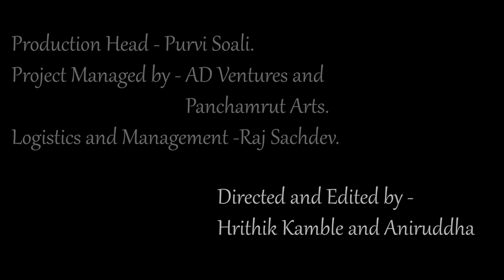Dada Pyaare Dada | Hindi Music Video | Ameya Dabli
An amazing bhajan in Hindi sung by @ameyadabliofficial in tribute to Sadhu Vaswani on his 142nd birthday. Watch the beautiful visuals of Sadhu Vaswani Mission Campus in the video.

About the singer Ameya Dabli: The Complete Entertainer

Celebrity singer AMEYA DABLI quit his 15 year long corporate career to follow his vision of music with a message. A music exponent for over 25 years, music is his passion and he has been touring the globe having performed at over 2000 concerts across 20 countries spreading joy & cheer! He is a versatile singer and performs Bollywood / Sufi / Ghazals / Folk / Spiritual & soft rock English music concerts! He has collaborated with industry leaders like AR Rahman, Salim Sulaiman, Subhash Ghai, Shiamak Davar, Niladri Kumar, RS Mani, Devaki Pandit, Ranjit Barot, Rakesh Chaurasia, and has created musical content which has been exceptional and world class! Along with his partner Purvi Soali, the celebrity singer & entertainer has embarked on a journey of serenading the Armed forces of our nation to provide them with a much needed relief from their hectic lives through his Ekam Satt -Mission for Nation concerts. Ameya has reached out to over 4.5l soldiers and their families. They recently concluded 50th Symphony, was a special tribute to the Indian Defence Forces with the legendary music composer AR RAHMAN joining Ameya. Ameya Dabli is also a celebrated Life Coach & Trainer and has toured the globe to showcase his unique music & meditation workshops for the youth titled "Mental Mettle". He is now on a mission of spreading smiles on people’s faces through his music to help them recover from the trauma caused by the current socio economic environment